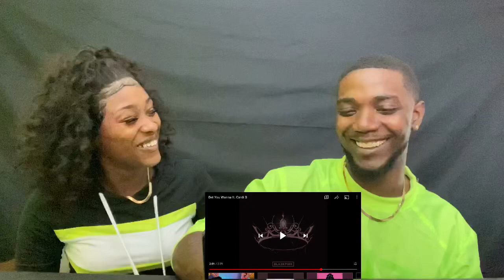BLACKPINK Bet You Wanna ft. Cardi B Reaction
Blackpink BetYouWanna ft.